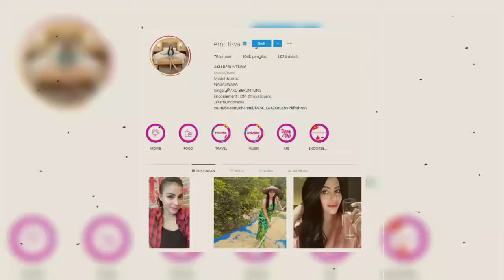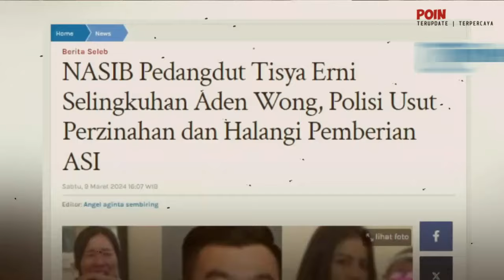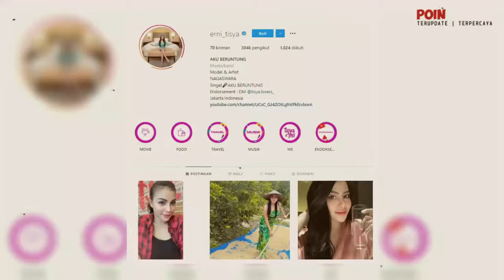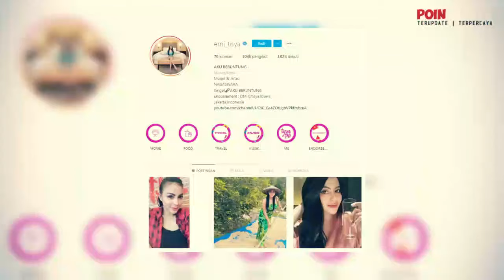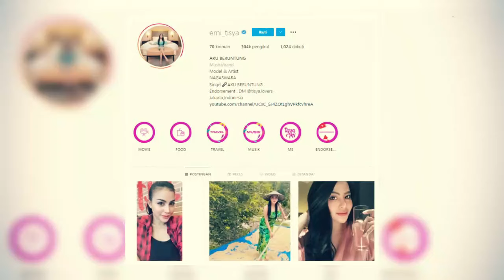Tak tahan perlakuan dari calon ibu tirinya, Anak Amy akhrinya akui semuanya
Category
News & Politics